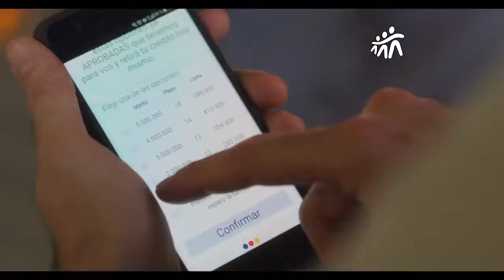Banco Familiar, Crédito más rápido y fácil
Banco Familiar, publicidad